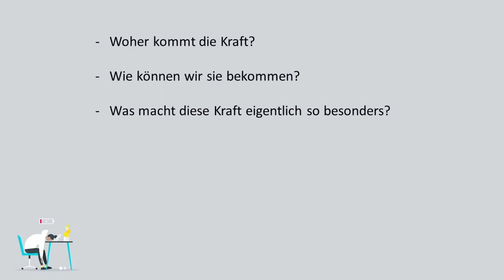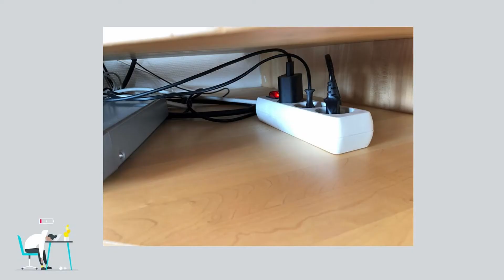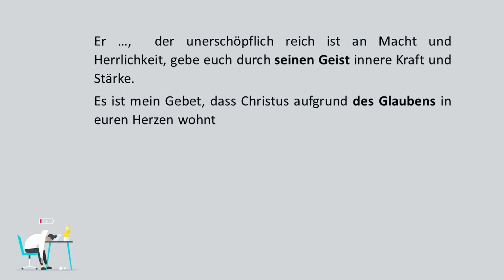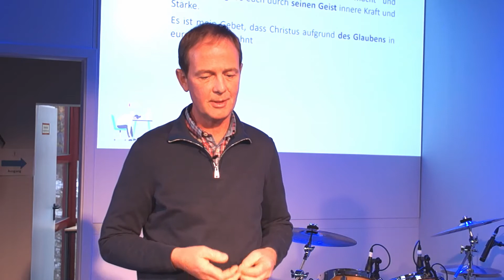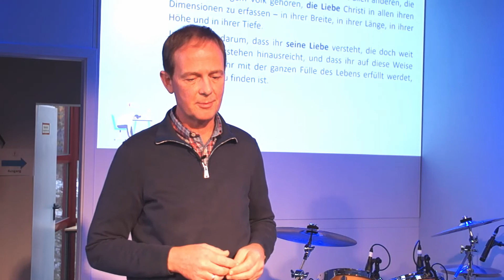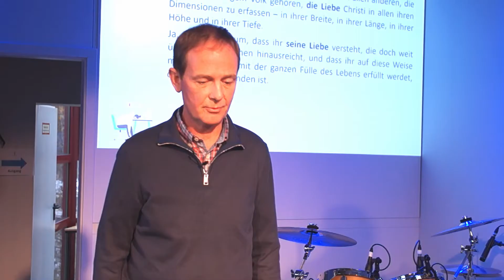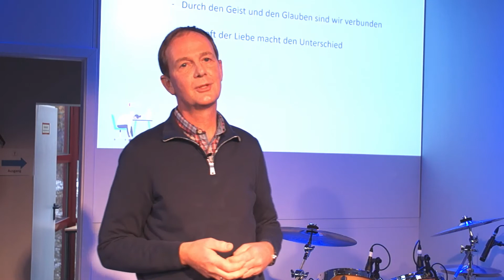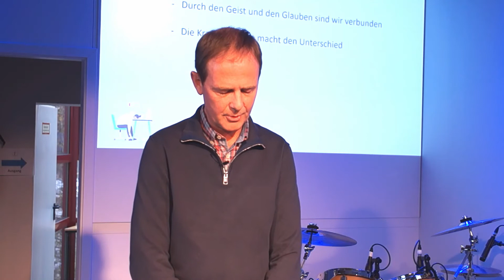Predigt 25.10. - Akku leer - wie tanke ich neue Kraft? (Matthias Behr)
Irgendwann kommen wir alle mal an den Punkt, dass unser innerer Akku leer ist. Einfach ausgepowert. Matthias Behr hat sich anhand eines Bibeltextes Gedanken gemacht, wie wir wieder auftanken können!